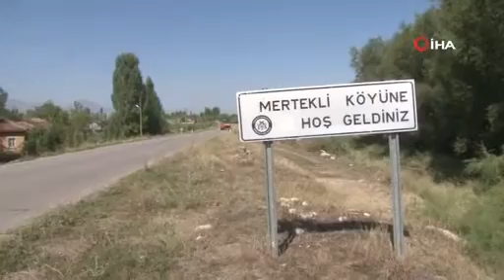Zanlının öldürmek istediği hedefteki isim boşandığı eşiymiş